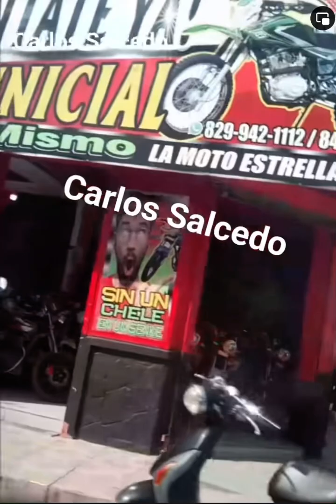Denuncian empresa en Moca por supuestamente no pagar honorarios